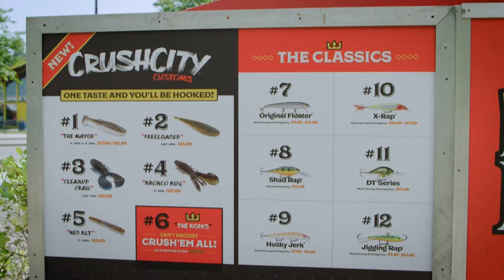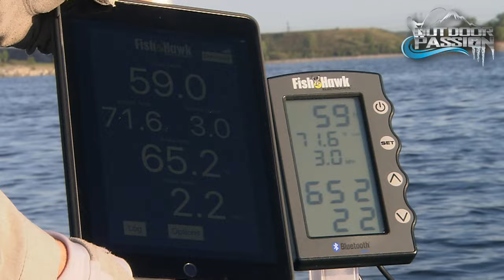OUTDOOR PASSION, THE SALMONIDS UNIVERSE 2024 !!!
OUTDOOR PASSION, THE TROUT AND SALMON UNIVERSE !
This show is all about the great  trout & salmon family.  How they react to structure  and  certain lures and a lot more. It will really reveal secrets on how to catch big trout & salmon and understand how they relate to their environment. Ray Carignan shares with us his new discovery in the  Novelty Minute it's  the Rapala’s Scatter Rap Tail Dancer  a dynamic lure that produces an evasive erratic action to trigger big bites. Our technical segment demonstrates some advanced spoons. The Williams Quick Silver. Part of the psychology and lore of fishing is trying to figure out what’s going on in the mind of a fish.  You will be amazed with this footage. It’s all on the salmonids family that includes trout  & salmon  it’s extraordinary stuff! It could change the way you fish.”
Highlights: The best salmonids show ever produced.